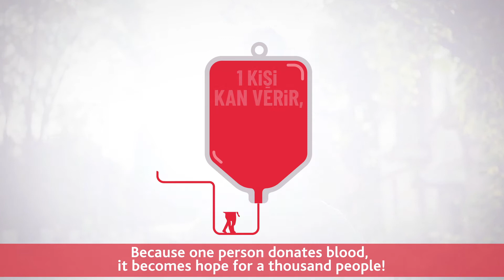1 Kişi Kan Verir, 1000’lerce Kişiye Umut Olur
Ülkemizde binlerce kanser hastası ve kalıtsal kan hastalığına sahip hasta bulunuyor. Bu hastalar, sıklıkla kan nakline ihtiyaç duyuyor. Kızılay, Türk Hematoloji Derneği, Türk Pediatrik Hematoloji Derneği ve Nobel İlaç'ın koşulsuz katkılarıyla gerçekleştirilen bağış kampanyası için hazırladığımız filmimiz yayında.
Gelin siz de kan bağışı yapın ya da bağış sıklığınızı artırın, hasta ve hasta yakınlarının umutlarını çoğaltın. Üstelik koronavirüs nedeniyle kan bağışının azaldığı bugünlerde, bağışınız çok daha değerli ve önemli. Hijyenik koşullara sahip Kızılay Kan Merkezleri sizi bekliyor.